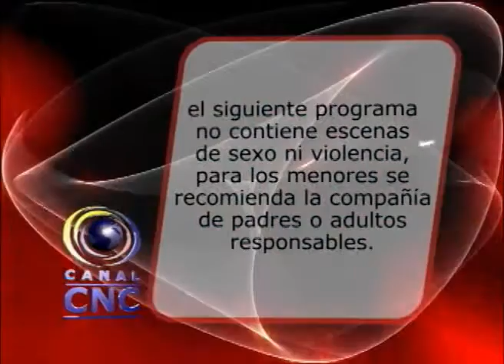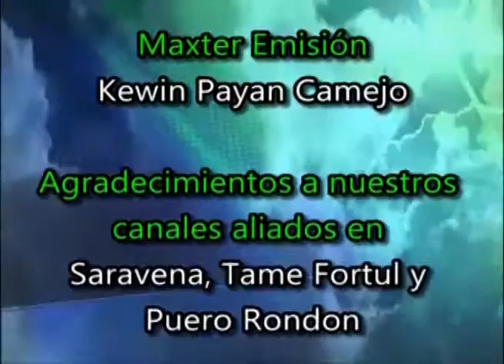Madre de hombre asesinado en frontera Arauca, pide ayuda a la comunidad - Canal CNC